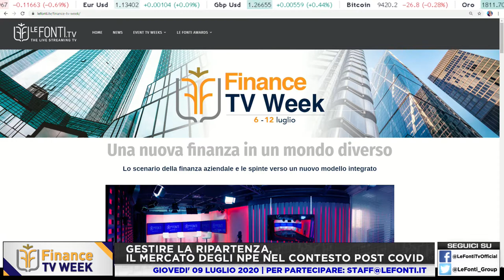GESTIRE LA RIPARTENZA, IL MERCATO DEGLI NPE NEL POST COVID – con G. Guggiola